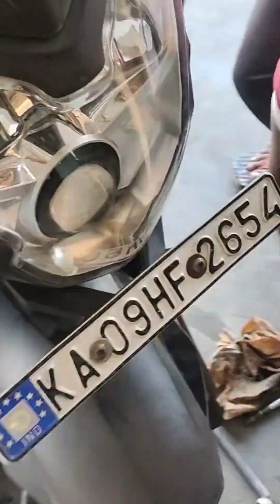Palsar Ns Front Shocker repair ||Bike shocker Repair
Palsar Front Shocker repair || Bike shocker Repair @bijapurwork786

Passon Shocker reparing Kese Hota H 🤫|| shock absorber reparing only 150 Me#hardwork Hardworkvlogs.

Hamare yaha sabhi Bike's ka shocker Repairs Kiya jata hai Passon splendor palsar apachi all'shocker Repairs Kiya jata hai

DISCALEMAR ..

HAMARE SABHI GASI KA SHOCKER-RREAPAIRING  KIYA. JATA HAI. SPLENDOR PLUS | PASSON PRO | GLAMAR   PALSAR |APACHI | HONDA SHAINE |    HERO.   HONDA.  BAJAJ.   YAMAHA  .   TVS.
   SABHI.   GADI KA. SHOCKABZARBER. BANAYA.  JATA.  HAI.

LOCATION.    . Giridih jharkhand    bishanpur paxhamba Pachamba  jama masjid ke pass       jada. jada. jankari ke liye.  mst.  kare 🙏🏼

Suzuki gixxer_Yahama r15 V3,Tvs apache rtr 150,Honda Hornet 160speed

Hero splendor bike ki rear shocker Reparing kese kare puri jankari

Shocker Repairs// Bike shocker Repair

Discover  125 Mono Shocker Repair

Shocker Reparing price in india